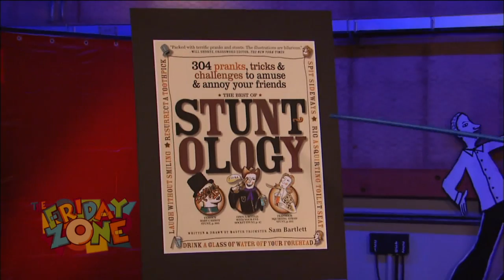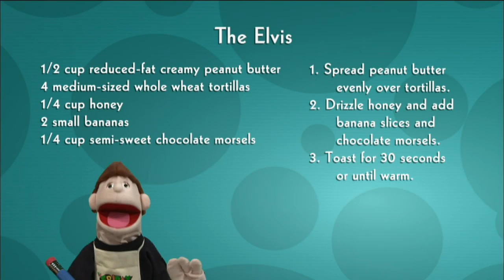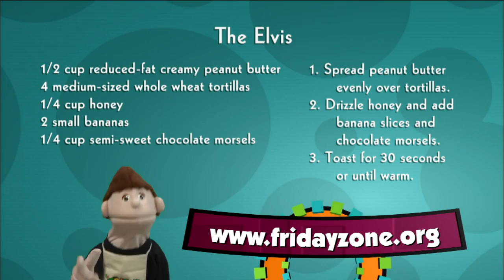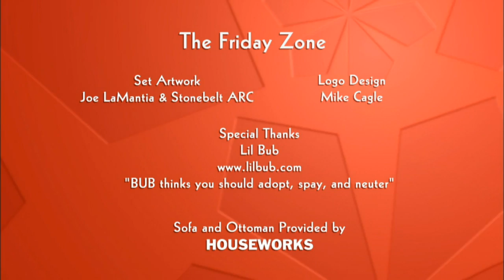Gets Movin' | The Friday Zone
Get off the couch and get movin' with The Friday Zone!  Taylor gets a high tech batting lesson and we look at the physics of the playground.